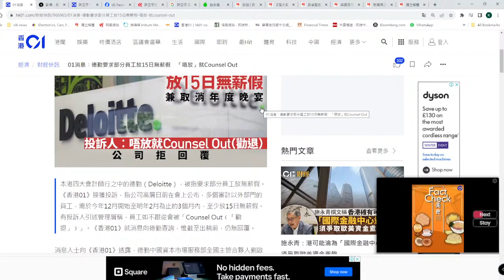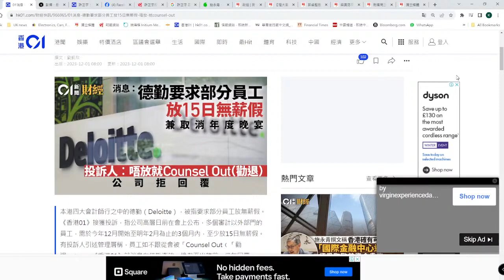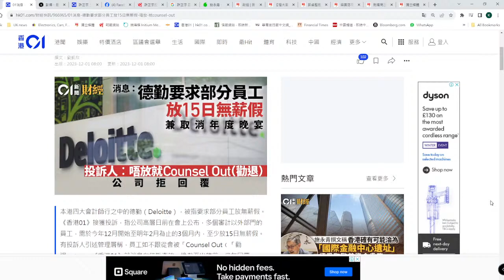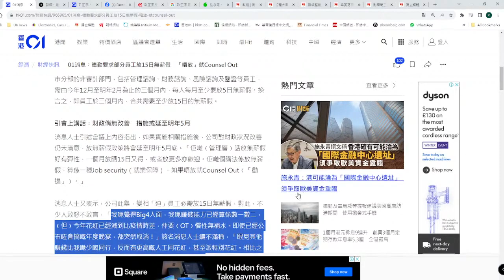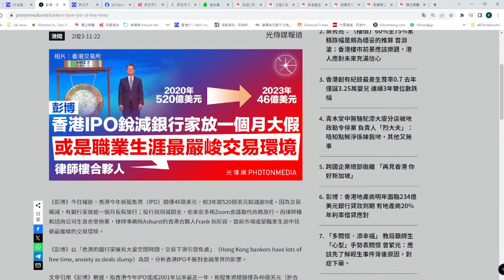【香港1】德勤迫員工放15日無薪假，唔肯就炒魷！02/12/2023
圖片來源: 光傳媒